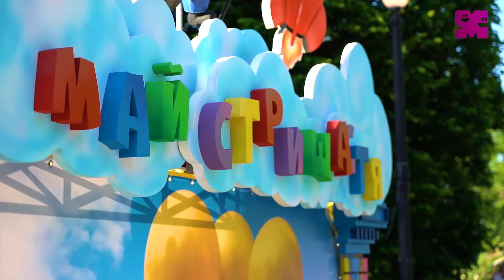"Майстри Щастя". Праздник в Голосеевском парке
Видео продакшн VLOGS.COM.UA
Создание влогов, промо-видео, документальных фильмов, сериалов и т.д.